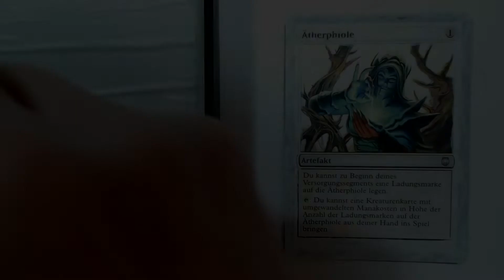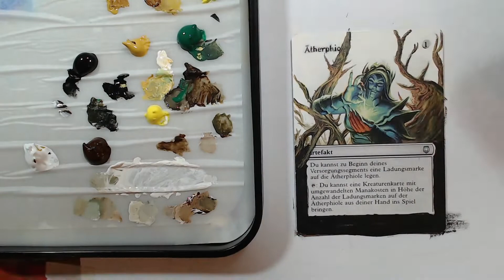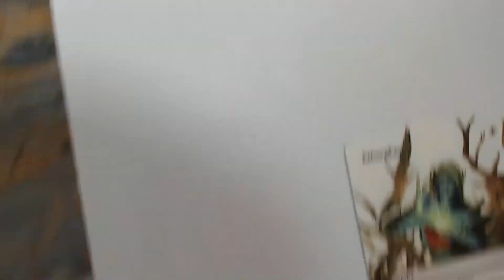MtG Altered Art - Aether Vial - Border Extension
This alter was a fovor for a buddy.
The card was damaged by a pen (what you cant see, since i initially didn't want to make a video about it), so i tried to make the card look better again.

The most difficult part were the many layers of the white tone, i needed. It might have worked better, if i had made a grey base coat.